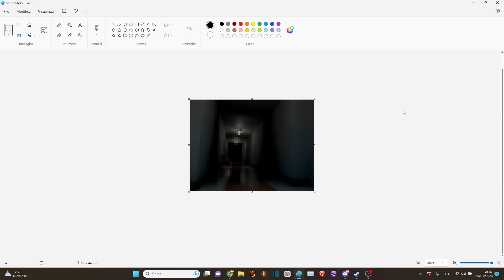NEKOMEW'S POTTY TROUBLE 2 TEASERS? - Teaser Analysis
Sorry my mic volume is so low, i just realized after ending the video =w=